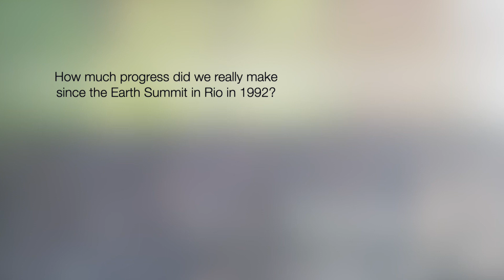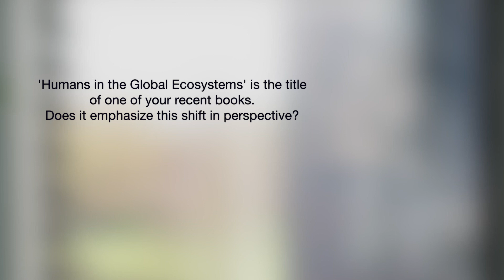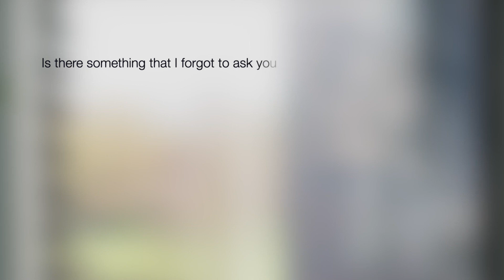Interview with Prof Pierre Ibisch, Eberswalde University for Sustainable Development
How do major global challenges such as climate change and biodiversity loss affect forests globally, and what can forest governance and management do? How can we deal with rising and changing demands for forest products and ecosystem services due to global population and economic growth, and urbanisation?
EFI in collaboration with documentary filmmaker Patrick Augenstein, interviewed Pierre Ibisch, Professor at Eberswalde University for Sustainable Development.
This was part of the international conference “Governing and managing forests for multiple ecosystem services” that brought together policymakers, practitioners and academic researchers from different fields on 26-28 February in Bonn.